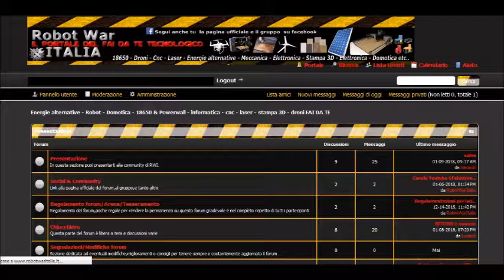AMBOXING --- MEGA SALDATORE A STAGNO 150W ! WOW!!